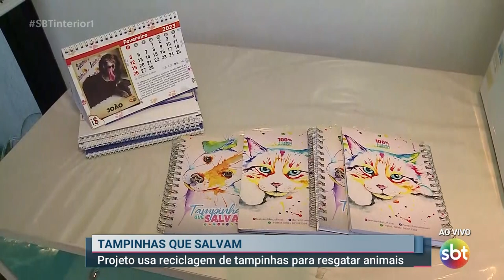Catanduva projeto usa reciclagem de tampinhas para resgatar animais